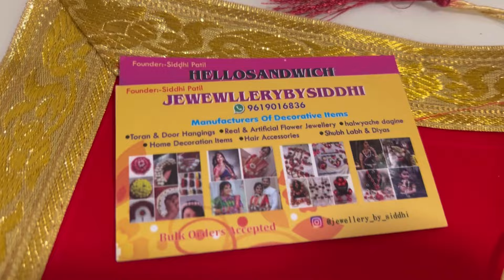आमचे हळदी- कुंकू आणि नाय्साचे बोरन्हाण | Haldi Kumkum | BorNahan | Family Get Together | Vlog 605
Vlogging on : iphone 13 pro
Gimbal : DJI OM 4

❣️I am here to share my daily routine, daily vlogs, places where I travel (travel Vlogs), reviews of restaurants, shopping haul, baby-related talks, reviews of new products, lifestyle, and many more.